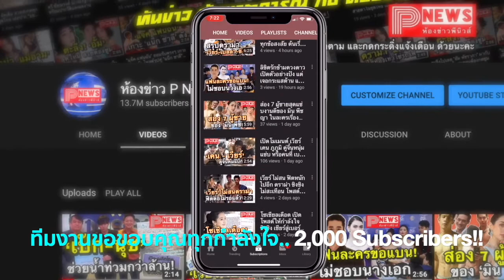"ปอย ตรีชฎา" เล่าประสบการณ์ เล่นหนังกำลังภายใน ฝันเป็นจริง รอสะบัดผ้าตั้งแต่ 5 ขวบ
ได้มีโอกาสออกมาเคลียร์ด้วยตัวเองสักที สำหรับซุปตาร์โกอินเตอร์ ปอย-ตรีชฎา เพชรรัตน์ หลังถูกชาวเน็ตเข้าใจผิดจากภาพถ่ายฟิตติ้งผลงานการแสดงครั้งใหม่ ว่าเธอนั้นได้รับบทเป็น ตงฟางปุ๊ป้าย จากภาพยนตร์กำลังภายในสุดอมตะ เดชคัมภีร์เทวดา

ซึ่งงานนี้นอกจาก ปอยตรีชฎา จะออกมาชี้แจงความเข้าใจผิดดังกล่าวแบบม้วนเดียวจบ ว่าบทที่เธอแสดงคือ เว่ยตู๋ฟูเหริน จากเรื่อง จางเฟิงเตา ซึ่งถือได้ว่า เป็นโปรดักชั่นที่ใหญ่และท้าทายที่สุดในชีวิตแล้ว เจ้าตัวก็ยังเผยอีกว่ารู้สึกเหมือนฝันที่เป็นจริง เพราะเธอซ้อมใช้วิชาวิทยายุทธมาตั้งแต่อายุ 5 ขวบ

"วันแรกที่มีการเข้าใจผิดประมาณ 24 ชั่วโมง ปอยก็รีบแจ้งกับนักข่าวที่สนิทให้รีบแก้ข่าวทันทีเลยค่ะ ซึ่งจริงๆ ทางทีมงานเขาขอไว้นะคะว่าห้ามบอกรายละเอียดเกี่ยวกับภาพยนตร์เรื่องนี้ออกไปก่อน เพราะมันเป็นความลับ แต่ปอยก็ต้องไปขออนุญาตทีมงานเขาเพื่อนำรายละเอียดออกมาชี้แจง ซึ่งตอนแรกเขาก็ไม่เข้าใจหรอกว่าทำไม แต่เขาก็หยวนๆ ให้ สุดท้ายเลยกลายเป็นว่า คนไทยรู้รายละเอียดเกี่ยวกับบทของปอยก่อนจะออกข่าวที่จีนซะอีก"

"ปอยเข้าใจนะคะว่าบทตงฟางปุ๊ป้ายเป็นบทในตำนาน เป็นบทที่มีแฟนๆ ชาวไทยชอบ ดังนั้นพอมีคนเข้าใจผิดว่าปอยได้โอกาสแสดงบทนี้ เขาก็เลยดีใจและตื่นเต้นไปด้วยกัน (ยิ้ม) แต่ปอยต้องบอกก่อนนะคะว่า บทที่ปอยได้แสดงจริงๆ ในเรื่องจางเฟิงเตา มันก็สนุกมากไม่แพ้กัน"

"สำหรับบรรยากาศการถ่ายทำภาพยนตร์เรื่องนี้ของปอย ปอยต้องบอกเลยว่าโปรดักชั่นมันใหญ่กว่าที่เราคิดเอาไว้มาก ทุกๆ ฉากที่ถ่ายอลังการสุดๆ ถือว่าเป็นโปรดักชั่นที่ใหญ่ที่สุดเท่าที่ปอยเคยทำงานมาเลยก็ว่าได้ มีนักแสดงประกอบประมาณ 500 กว่าชีวิต หรือบางฉากที่ต้องใส่สลิงปอยก็เล่นเองบ้าง ใช้แสตนอินบ้าง มันเจ๋งมากจริงๆ ค่ะ มันใหญ่มาก ปอยจำได้เลยว่าปอยตื่นเต้นทุกวันที่มีการถ่ายทำ"

"ผู้กำกับเขาก็ชมนะคะว่าปอยซ้อมมาดีมากสำหรับการแสดงบทบาทนี้ ปอยก็เลยบอกเขาไปว่า จริงๆ แล้วปอยซ้อมมาตั้งแต่ 5 ขวบ (หัวเราะ) ซ้อมมานานแล้ว แค่ไม่ได้มีโอกาสเล่น (ยิ้ม) มันเป็นภาพยนตร์กำลังภายในเนอะ แถมเราได้แต่งตัวโบราณด้วย คือฝันที่เป็นจริง จริงๆ ค่ะ ปอยบอกกับเขาเลยนะคะว่า ปอยอยากเล่นอีก ปอยติดใจกับการเหาะเหินเดินอากาศค่ะ และเรื่องนี้มันไม่ใช่แค่สู้อย่างเดียวนะคะ แต่มันมีเวทย์มนต์ มีกำลังภายในด้วย มันส์มากๆ ค่ะ"

"บทของปอยในเรื่องนี้ ก็คือปอยจะเป็นผู้หญิงที่มีวิทยายุทธที่แข็งกล้าที่สุด และก็เป็นหัวหน้าที่มีลูกน้องในปกครอง ซึ่งสามารถใช้ให้ไปจัดการคนนั้นคนนี้ได้ แถมแสดงเป็นผู้หญิงที่แต่งงานแล้วด้วยค่ะ"